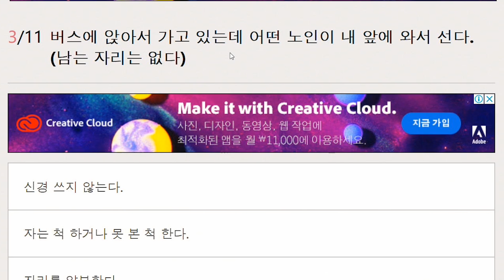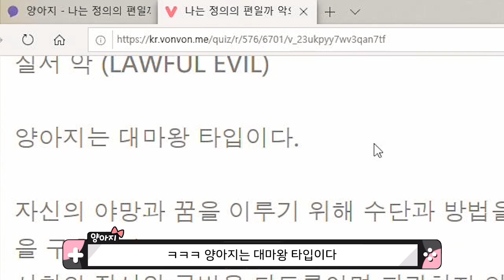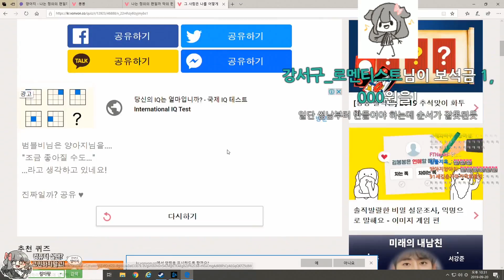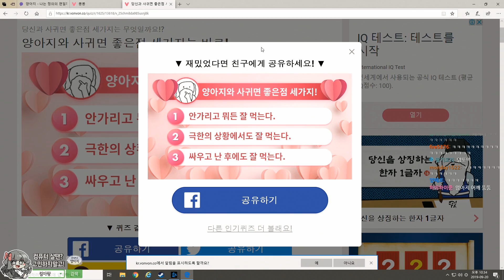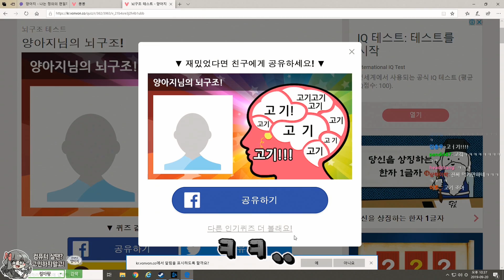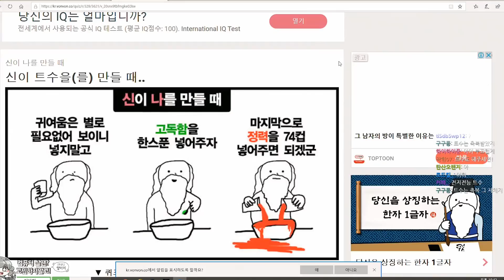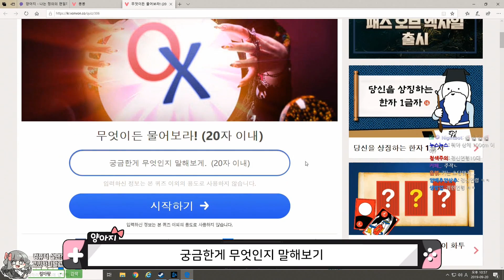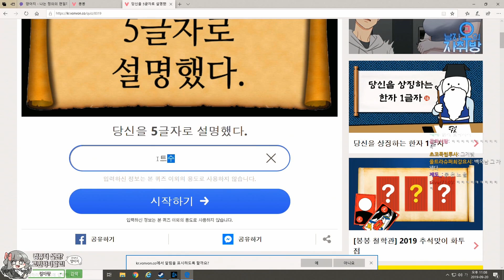저는 변태가 아닙니다